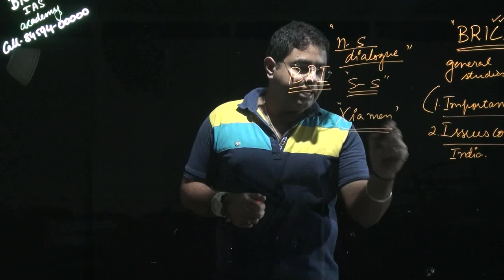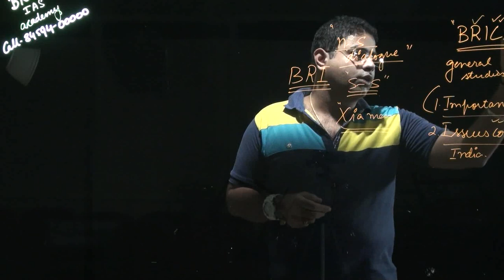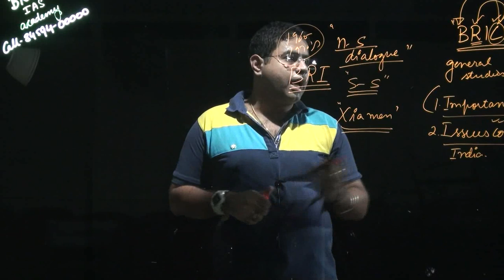BRICS-INDIA-CHINA Decoded | The Hindu editorial decode 31-8-17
BRICS-INDIA-CHINA video deal with the IAS preparation. BRICS-INDIA-CHINAwould help you in in IAS 2017 exam and IAS 2018 exam.

BRICS-INDIA-CHINA tutorial deals withBRICS-INDIA-CHINA Decoded | The Hindu decode 31-8-17 BRICS-INDIA-CHINA

BRICS-INDIA-CHINA
BRICS-INDIA-CHINA
BRICS-INDIA-CHINA
BRICS-INDIA-CHINA
BRICS-INDIA-CHINA